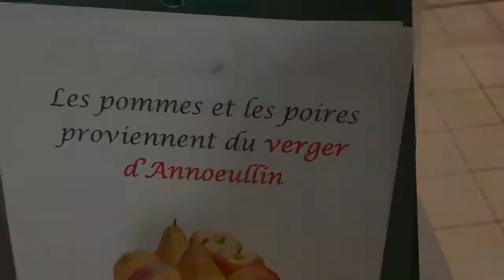Les agents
Viens découvrir le travail de nos agents au quotidien. De la désinfection des locaux, en passant par la préparation et le service des repas à la cantine, mais aussi la maintenance des bâtiments.
Leur travail est indispensable au bon fonctionnement et au bon accueil des élèves dans notre établissement.